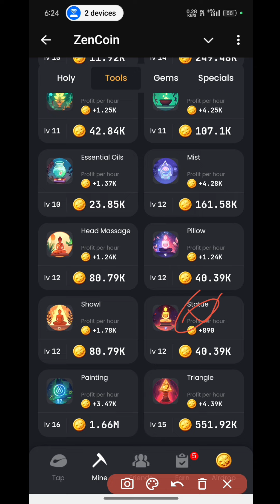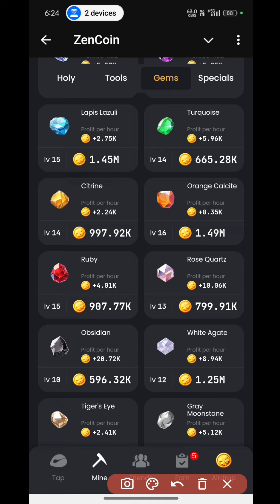Zencoin 29 September Combo Card/ today Combo Zencoin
Zencoin Today Combo Card 28 September Combo Card

About Zen Coin

29  September Zen Coin Combo Card

29 September combo Card

Zencoin

Zen Coin today combo

Zen Coin Combo Card

Zen coin mining

Zencoin token

Zen Coin airdrop

Zencoin 5 million Coins

Zencoin 2 Million Coin